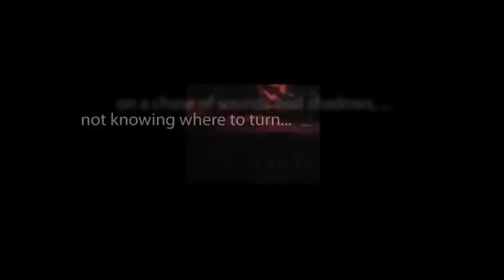CBS Radio Mystery Theater "The Fatal Connection" written by Fielden Farrington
A young couple expecting a child inherits a furnished house. Among their acquired furniture is a phone that can send them back in time to relive the lives of their ancestors.